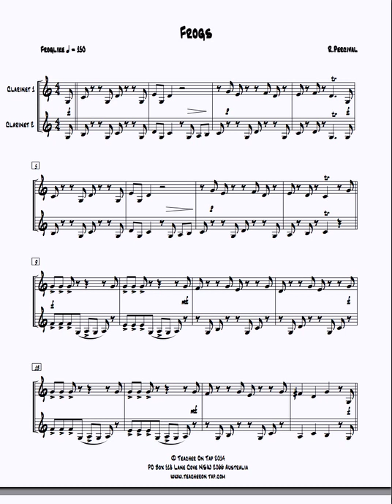Clarinet Duet - "Frogs"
From "Clarinet Duets - easy to Intermediate"